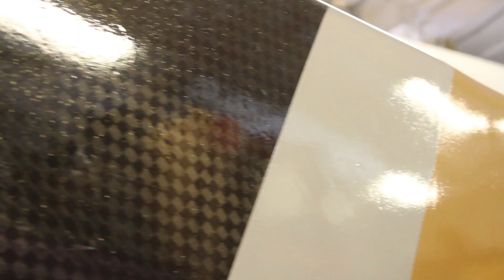[UWFM] Team 28 Unveiling Video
Our last year as a 2-car team, join us for the adventure!

1.) Lead Foot - Planet of Giants

2.) Metanoia - Faux Tales

3.) Waking Up - Alex Khaksin